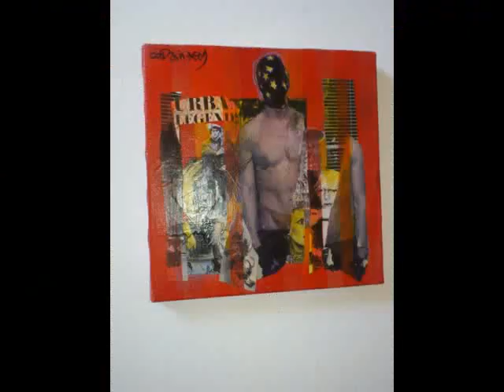belle soirée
Un petit blues ...